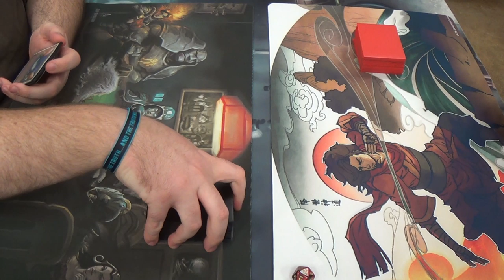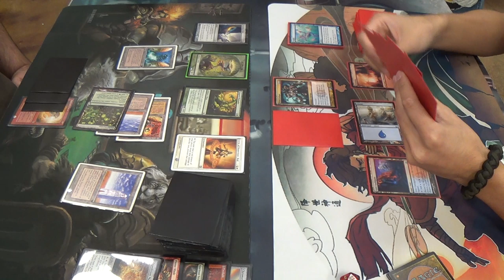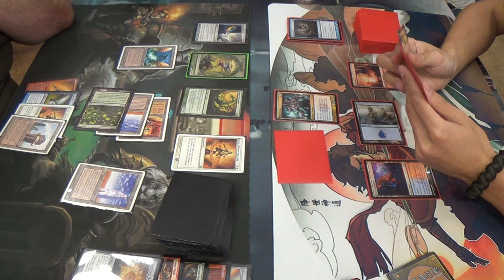Pauper Magic — Five Color Tron vs. Kiln Fiend Combo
As far as I could tell, he only used Naya spells, although I did not get to look at the sideboard, as he obviously could use more colors.